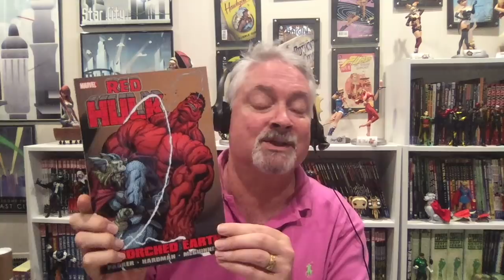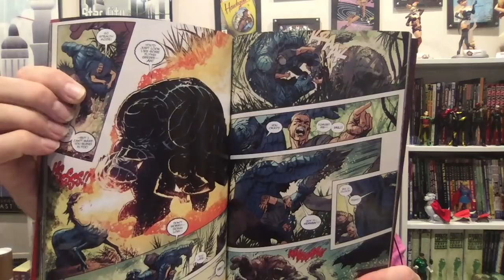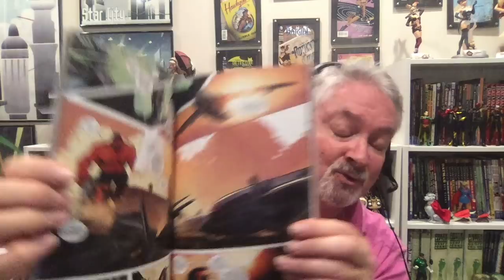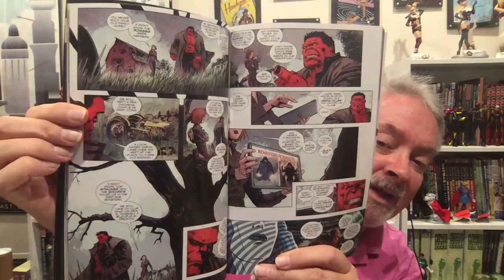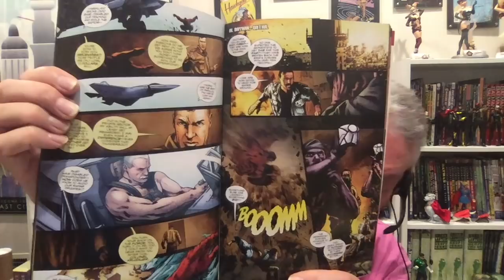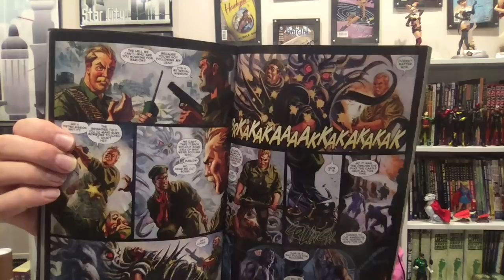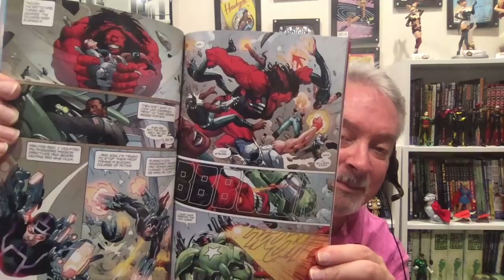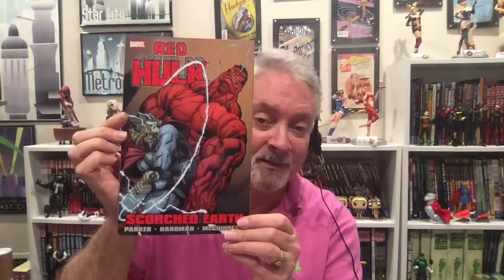Root Beer Reviews: Comics Review: Red Hulk, Red She-Hulk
I review Red Hulk: Scorched Earth, Planet Red Hulk, Fear Itself Hulk/Dracula, Hulk of Arabia, Haunted, Mayan Rule, Hell Hath No Fury, Route 616